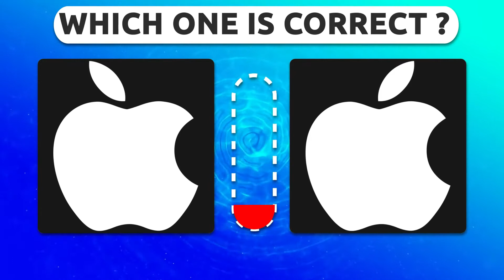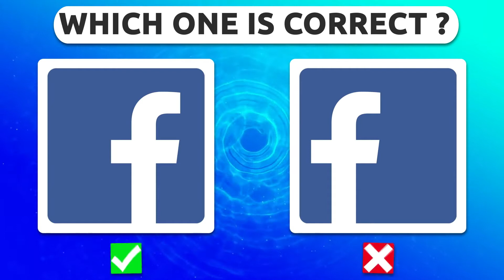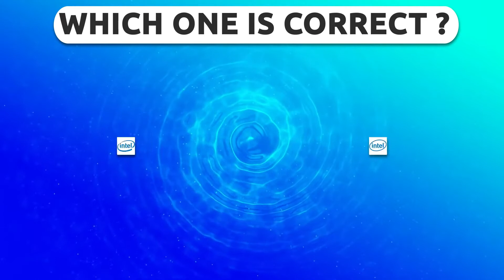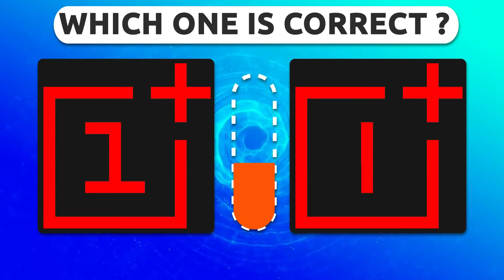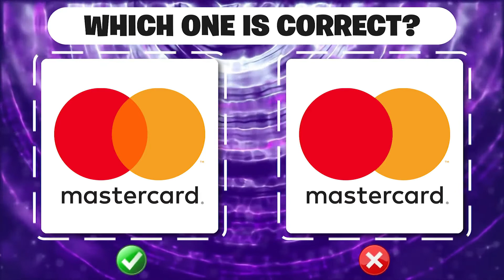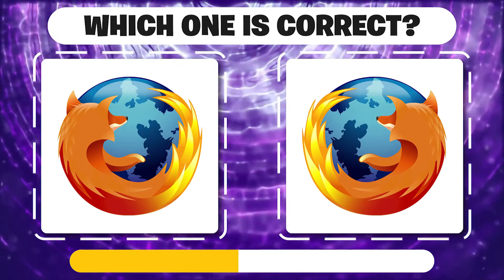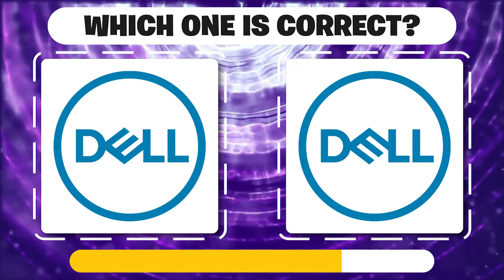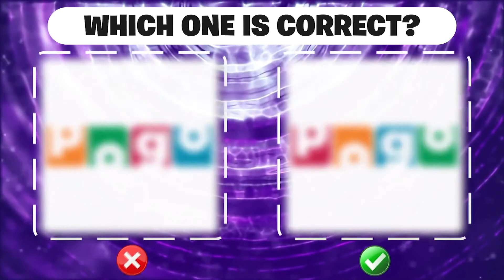Find the Correct Logo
In this video please find the correct logo
Have a good day today😊 WE WANT MORE SUPPORT FROM YOU
SO LEARN SHARE AND GROW WITH ASHIK HAKEEM

    THANKS FRIENDS AND EVERYONE FOR WATCHING THE VIDEOS